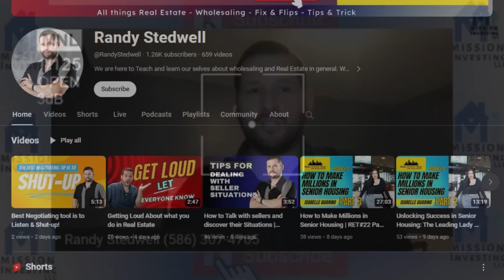Wholesale Deals in Flint Michigan That Will Blow Your Mind!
Get an inside look at this Flint Property We are doing a final walk through just before closing on this property. This will be the first time I walk through this property. How I made 2k With only 3 hours of work.

This is a Walk Through Video of a Possible Wholesale deal in Flint Michigan. I am showing you the process That i go through in my head and what I look for in a property for my Investors. Come and learn what i am doing wrong or what I am doing Right.

We will see what he decides. for all podcast related information as well as our Deal calculator.